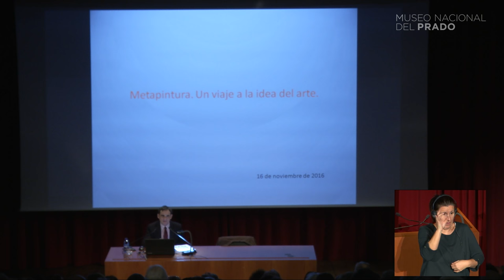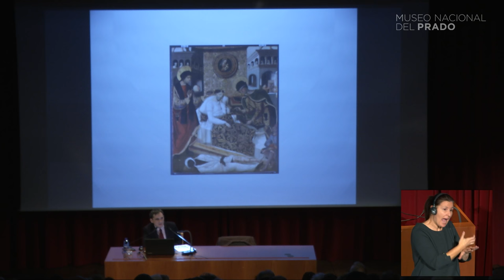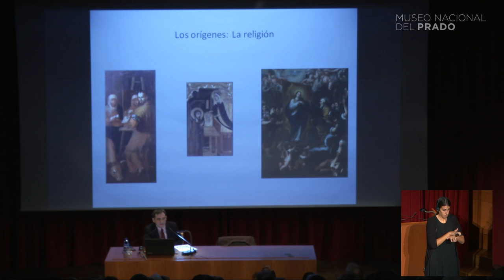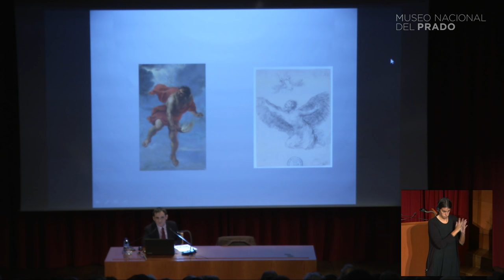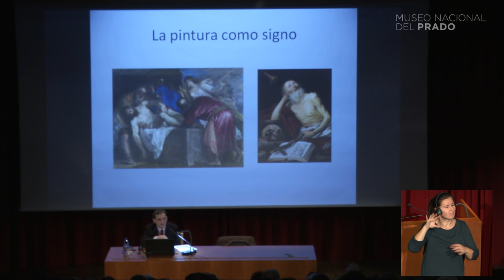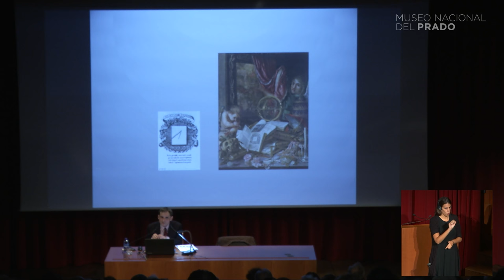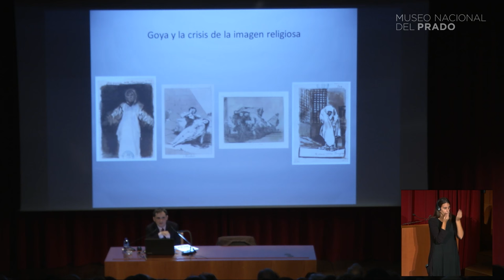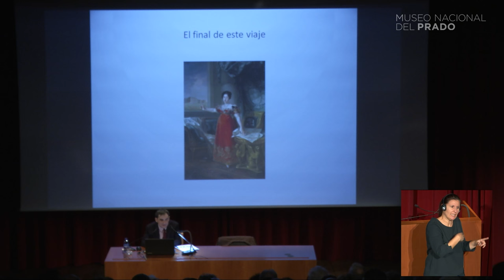Conferencia: La exposición Metapintura. Un viaje a la idea del arte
Conferencia impartida por Javier Portús, Jefe de Departamento de Pintura Española (hasta 1700) del Museo Nacional del Prado y comisario de la exposición